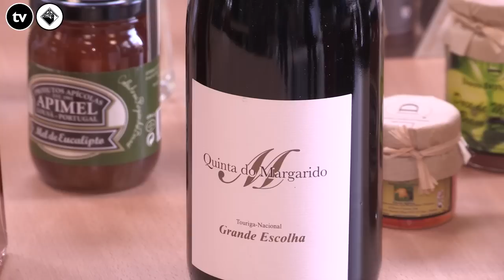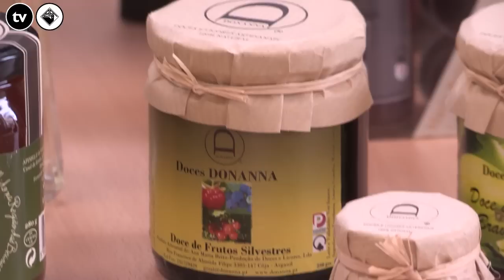Beco com Saida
Desta vez o Beco Com Saida foi falar com Carla Brito. Uma empreendedora que por causa do desemprego teve uma ideia original e diferente conseguindo não só melhor a sua estabilidade financeira mas também desenvolvendo economicamente a sua área.